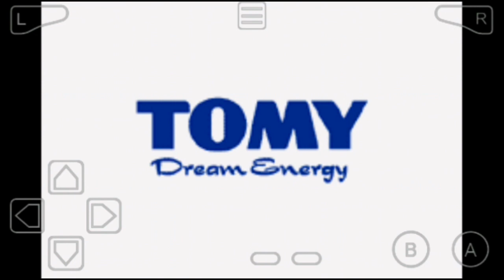Naruto: Ninja Council - Epsódio 01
Slvv Galerinha suave na nave,daquele Jeito LEK!! O:-)

📌DESIGN CONFIÁVEL

✖Adquira seu Banner, Logo, Overlay ou Final de tela e deixe seu canal com um visual Profissional!✖

✅DOWNLOADS✅

🔰APP DO CANAL 2019🔰

Não é inscrito? E não esquece, Saraiva o like ae galera

🔰PARCEIRIA🔰

✔BANNER AVANÇADO- LEIA ABAIXO

⚠CHAME SE TIVER OS REQUISITOS ABAIXO⚠

🔰REQUISITOS🔰

🔰DZN NÃO É ESCRAVO.

Segundo Canal,tudo sobre jogos android (online e offline)

✔Meta do Canal esse ano 2019

💥1K

Beibe Beibe Do Beibe Do Biruleibe Leibe kkkkkkk😂😂

🌎Cidade-Catanduva-SP
👦Idade-15 Anos

✔NÃO ME COPIE,ME SUPERE!

Tmj!!!✌ ;-)